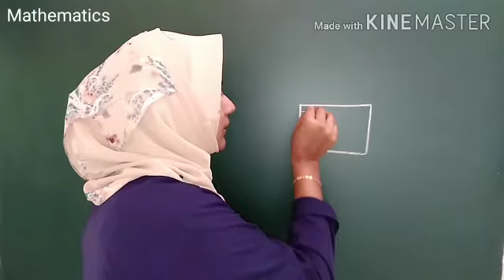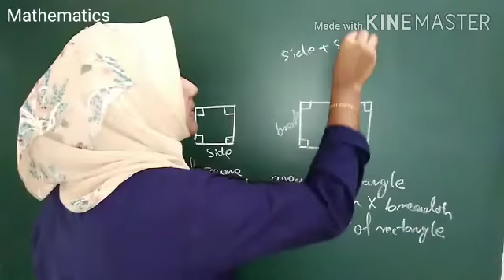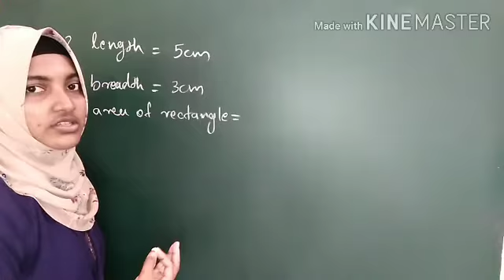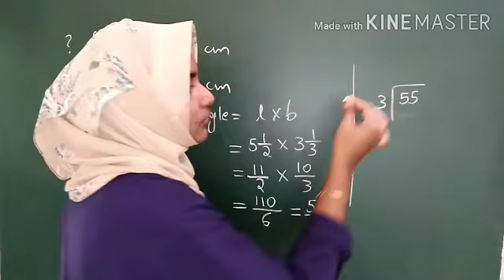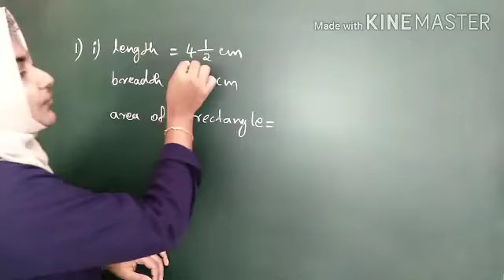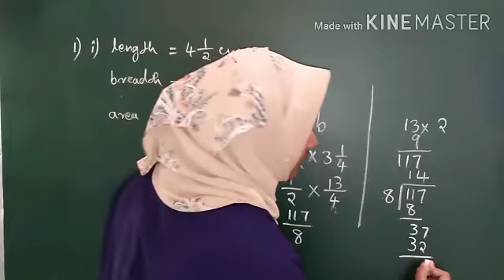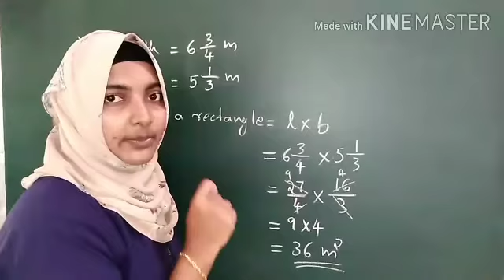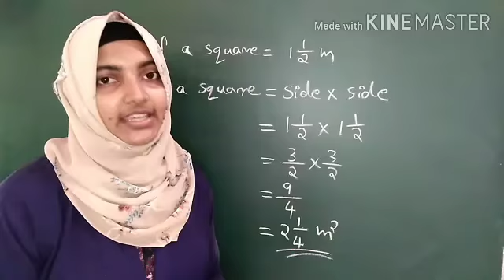VI STD/MATHS/PART 19/22/09/2020/ MARKAZ ENGLISH SCHOOL /ENGLISH MEDIUM /